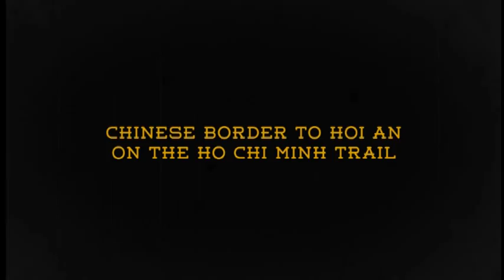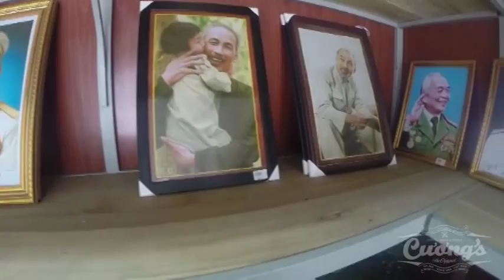Vietnam Motorbike Adventure | Sapa to Hoi An 2015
Vietnam Motorbike tours Cuong’s Motorbike Adventure offers all inclusive enduro adventure tours across Vietnam and into Laos on classic Ural side car, Minsk 125 and Honda CRF 250.